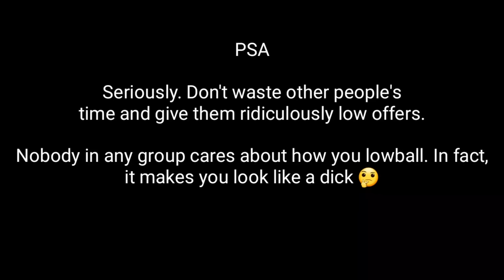THINGS THAT ANNOY HOT WHEELS COLLECTORS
New to the channel? I make Diecast Car videos regularly! 😎

Wanna get your name featured in the background?
• Sending me a fanmail to unbox

Pssst.. want some cool toys? Then check out Gearbest!

Camera: Samsung S8
Editing: Kinemaster
Thumbnail: PicsArt